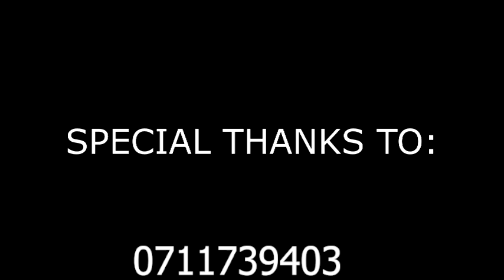ROSE weds GEORGE the last part(mkaishi kwa amani na upendo nyumbani mwenu) 0711739403